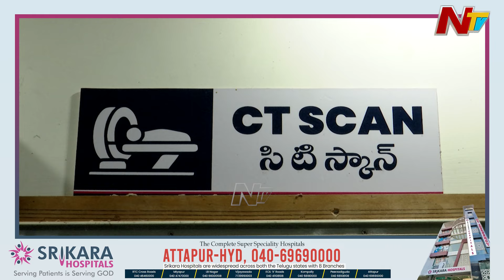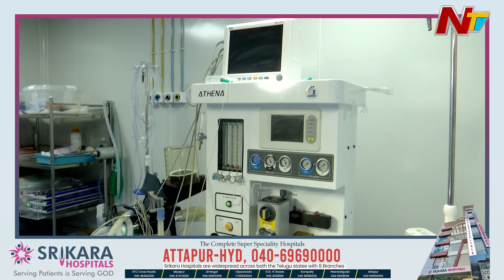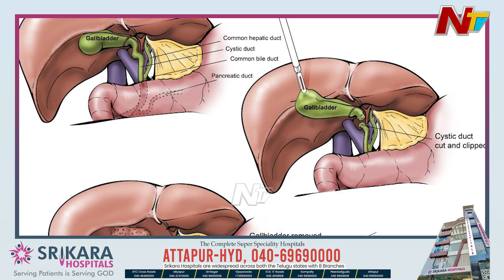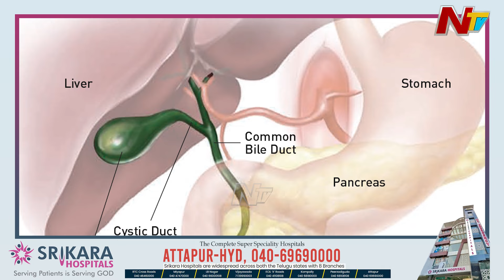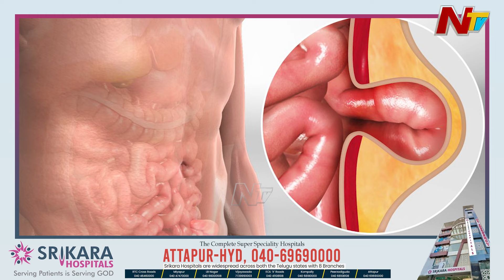Knee Replacement ఎప్పుడు చేయించుకోవాలి..? | Srikara Hospitals | Attapur | Ntv